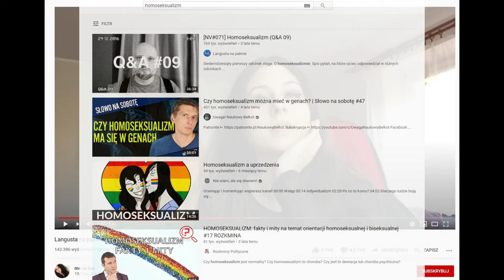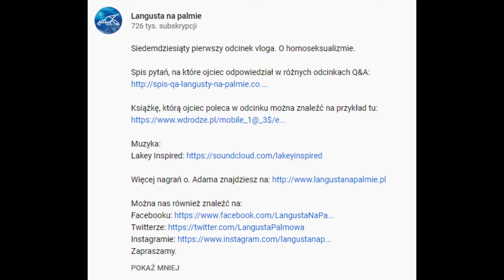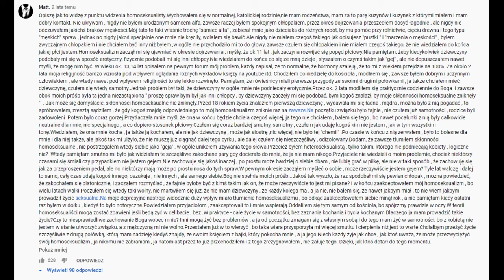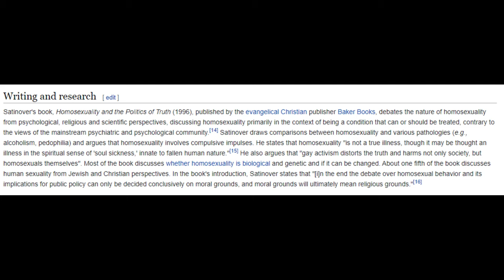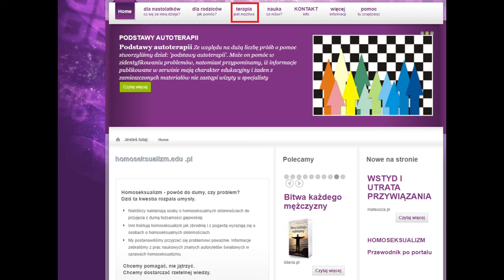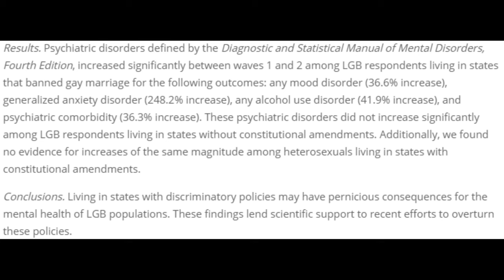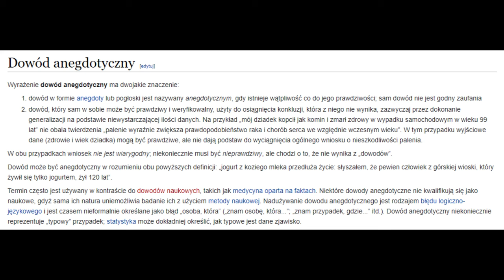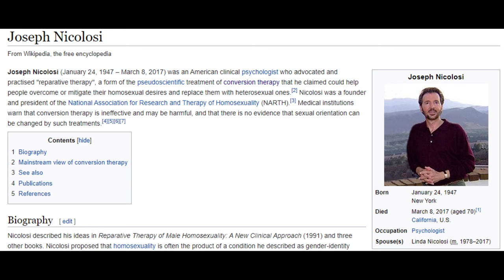Adam Szustak nie rozumie, jak działa nauka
Rozpiska czasowa:
0:00 Wstęp
1:44 Homoseksualizm a geny
6:28 Homoseksualizm jako zaburzenie
8:17 Heteroseksualna natura
9:23 Pustka płciowa
12:32 Joseph Nicolosi
16:41 homoseksualizm.edu.pl
20:45 Homoseksualizm a relacje z ojcem
23:23 Co determinuje orientacje seksualną?
24:44 Homoseksualizm a depresja
26:56 Homoseksualizm jako zaburzenie 2: Lobby kontratakuje
29:54 Homoseksualizm jako zaburzenie 3: Bunt badań
30:27 Czy można zmienić orientację seksualną?
33:03 Jesus smuggling
33:58 Homofobia
35:25 Podsumowanie

Cytowane fragmenty pochodziły z rozdziału "Myśl o włącznikach, a potem nie myśl o włącznikach"
5. Homoseksualizm w klasyfikacji zaburzeń
9. Jak homoseksualizm.edu.pl manipuluje "nauką" (slwstr.net)
10. Badanie relacji z ojcami
12. Lew Starowicz o relacji z ojcami
13. Szwedzkie badanie na bliźniętach
14. Badania na temat homoseksualizmu i chorób psychicznych/prób samobójczych:
15. O klasyfikowaniu homoseksualizmu jako zaburzenia
16. O możliwości zmiany orientacji